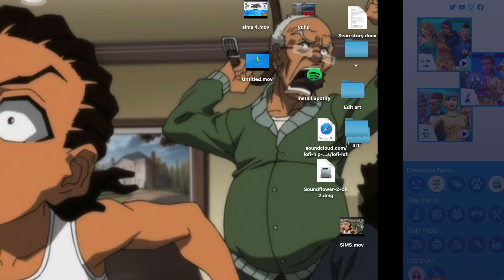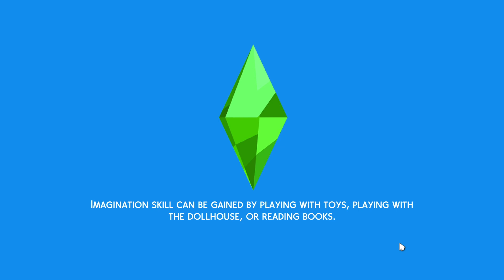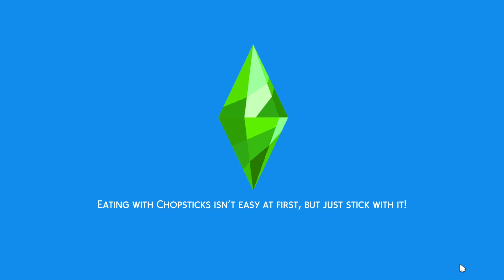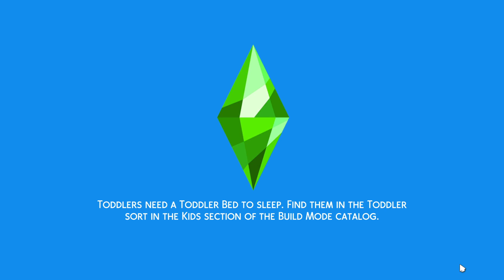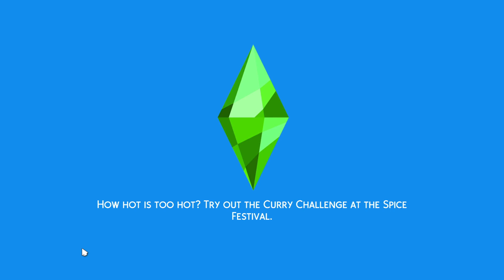Lets play the sims 4 (for those who wanted it)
Hopefully as I keep doing these i'll get better.